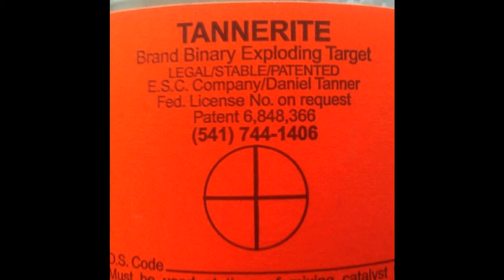Having fun with exploding targets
1 lb. Tannernite vs. The Bride of Chucky on ATV